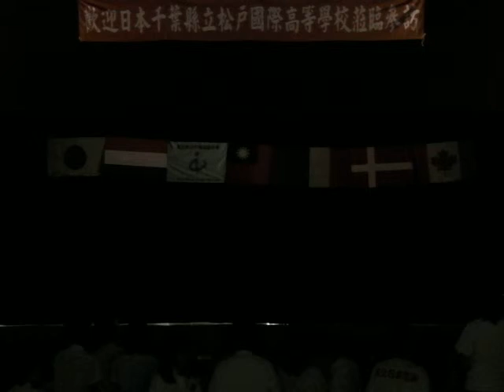Zhonglun Hot Dance Club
20131024  Taipei Municipal Zhonglun High School & Chiba Prefectural
Matsudo Kokusai High School(Japan)